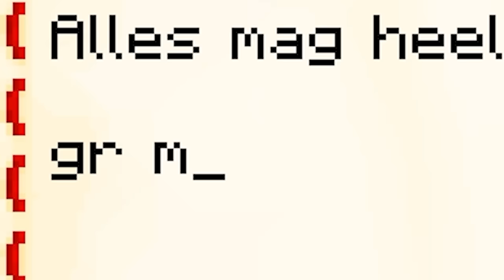Ik Zit Vast In Het Lichaam Van De Robot In Minecraft (Survival)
Vandaag zit ik vast in het lichaam van de robot in Contentveen (Minecraft)